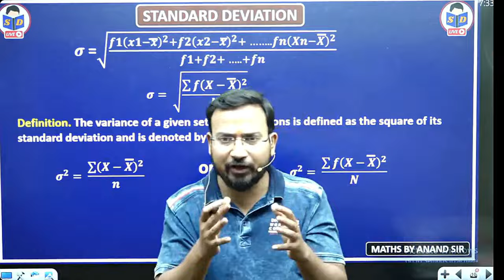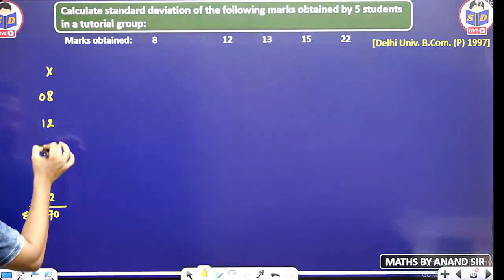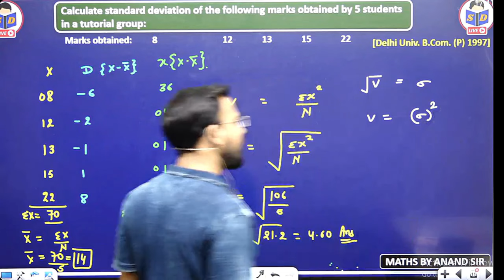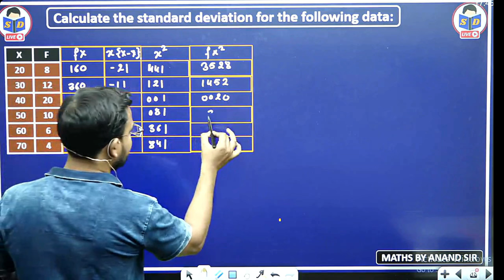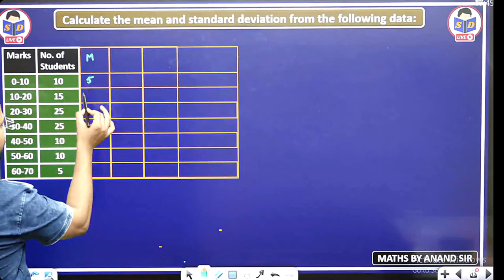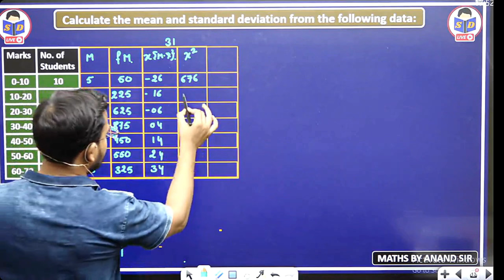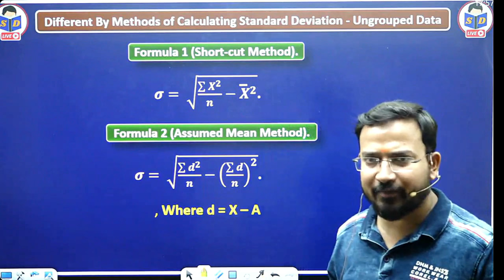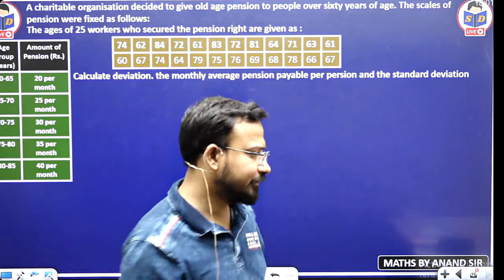Business statistics for bcom | Dispersion | standard deviation | part 26 | By Anand sir